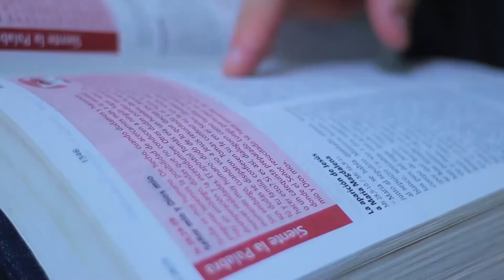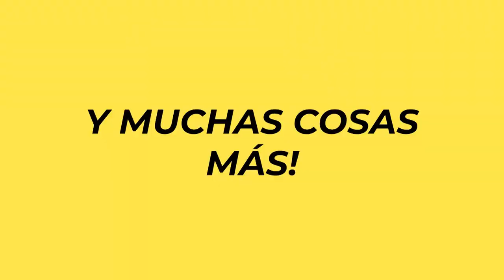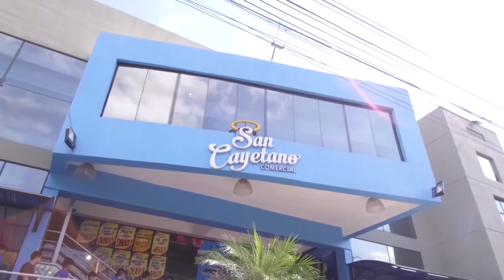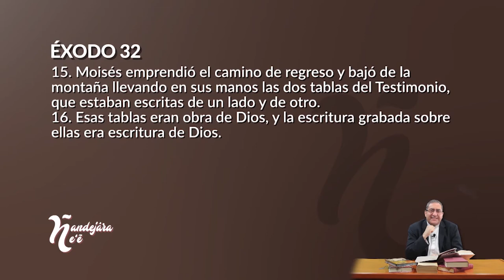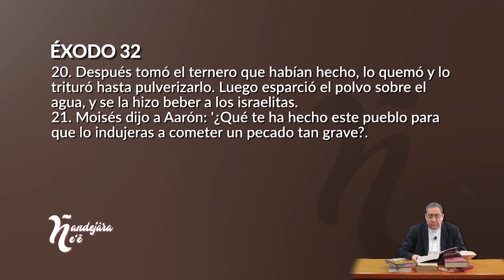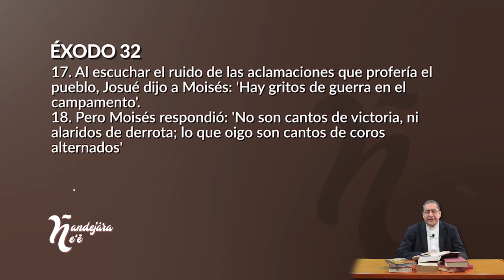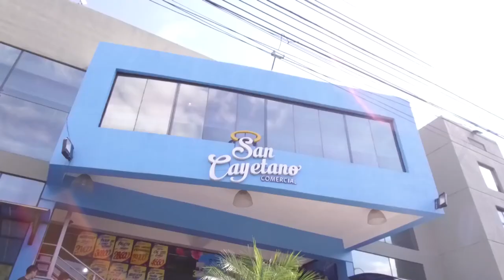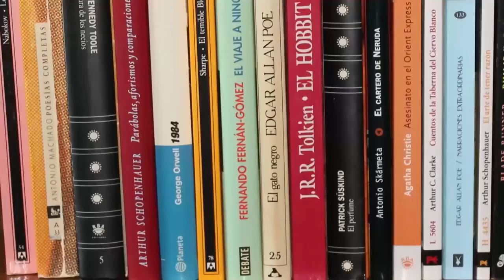Ñandejára Ñe'e - antiguo testamento (programa 343)